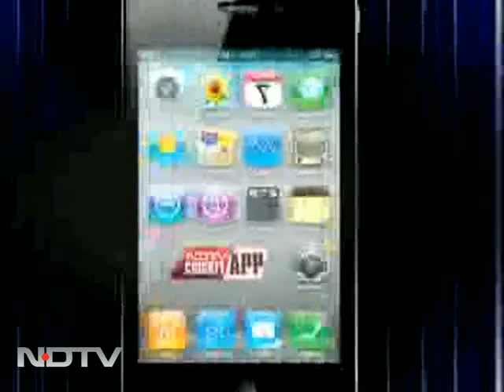Meet the Bangalore entrepreneurs living on $2 a day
Four weeks ago, two city-bred, upper-class aspiring entrepreneurs from Bangalore embarked on a mission: learn more about India, by subsisting for a month on what the average Indian does - just 100 rupees ($2.04) a day. Tushar Vashisht and Mathew Cherian, both 26, have lost nine pounds and four pounds, respectively, and complained of dizziness and depression from a lack of food.